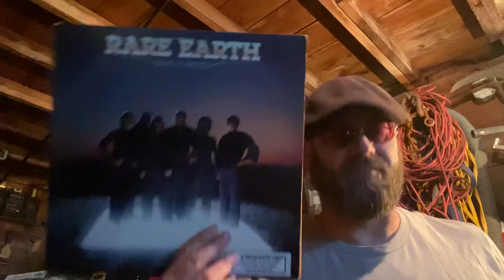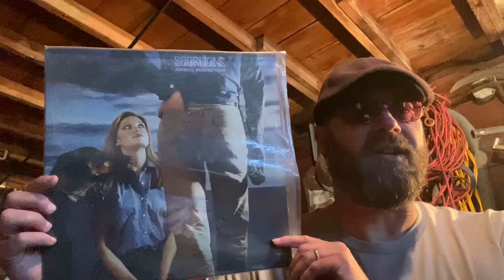Yet Another Just Another Portland Pickups Video.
Here’s what I got from my buddy Tom. Thanks for your hospitality and you generosity. It was great shopping and seeing the great cities of Portland and Vancouver. Thanks to everyone who watched these videos of my trip.